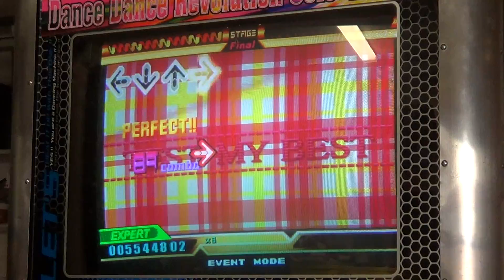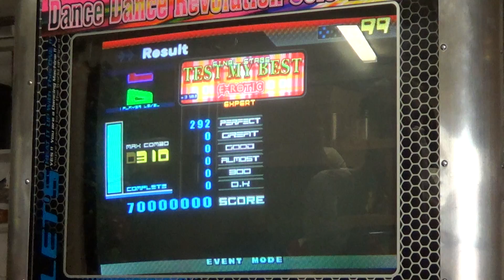Test My Best Expert Dance Dance Revolution Euro Mix 2